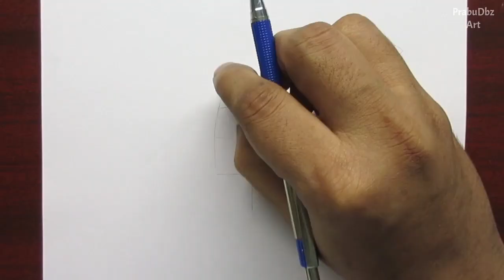Drawing Sasuke Uchiha Sharingan with Colour Pencils | Naruto | Budget Art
In this video I show you How to Draw Sasuke Uchiha Sharingan from Naruto Anime with Colour Pencils - Step by Step Tutorial for Beginners with Cheap 3$ Camlin Colour Pencil.

▶ MATERIALS USED
- 120GSM White Paper, A4 Size
- Masking Tape ▸
- Tissue Paper ▸
- Steadler Pencils ▸
- Mono Zero Eraser ▸
- White Gelly Pen ▸
- Camlin Oil Pastels ▸
- Camlin Soft Pastels ▸
- Faber Castell Pastels ▸
- Faber Castell Marker ▸
- Camlin Colour Pencils ▸
- Bianyo Pen Knife ▸

If you can afford it, just go with the above mentioned art supplies or else buy whatever you can afford.
It's not the tools, it's about how you use it.👍

Hope you enjoyed my art videos.